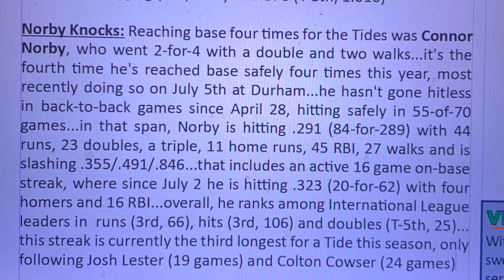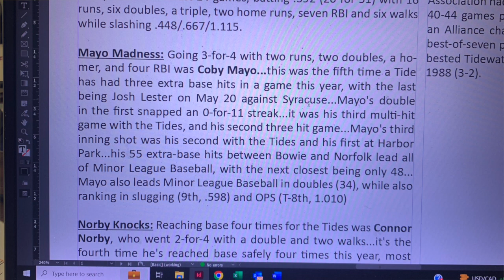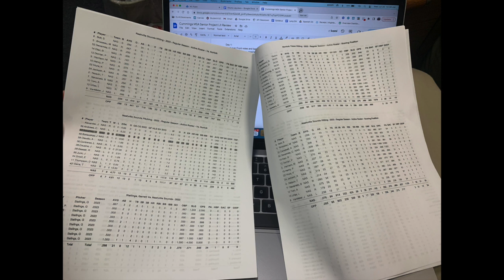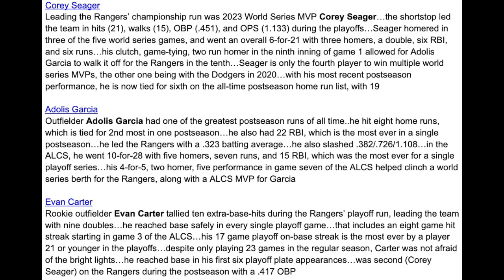James's Senior Project! What Are Sports Analytics and Why Are They Important?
Tune in for this one-of-a-kind podcast/video that James completed for his high school senior project! He describes the topic of sports analytics and why they are essential in today's game of baseball. He goes through his shadowing with the Norfolk Tides, the player's perspective of analytics, and brings on a lead data analyst from the Seattle Mariners, John Edwards, for an exclusive interview. YOU DON'T WANT TO MISS THIS!
Make sure to leave a comment on any platform answering this question: What is one thing you learned about sports analytics???